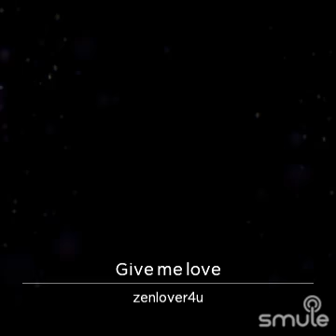Give Me Love !! Ciara Cover💋!!